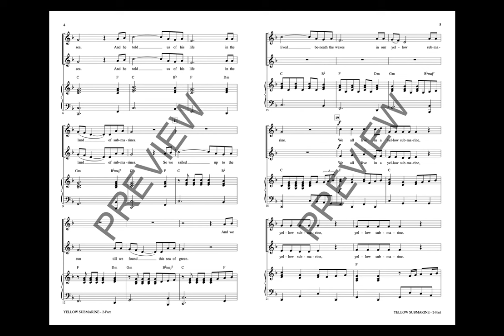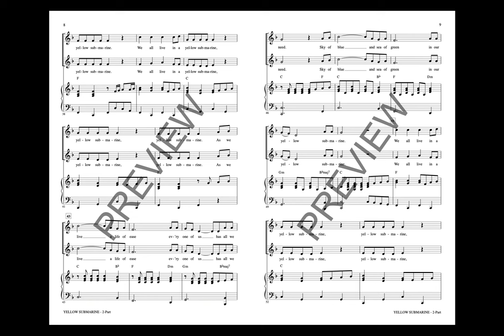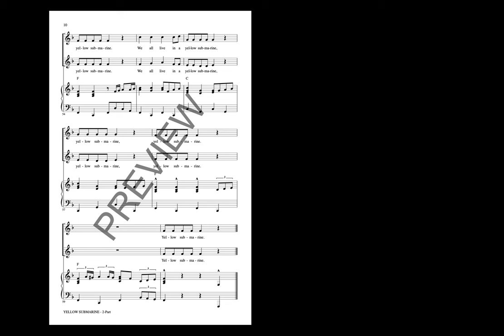Yellow Submarine (2-Part Choir) - Arranged by Mac Huff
This famous Beatles tune was first featured on their album, “Revolver.” As a single, the song topped music charts around the world and remains one of the Beatles most popular songs!